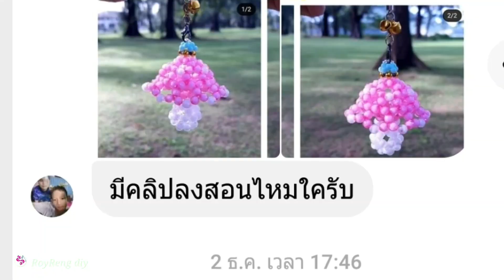ร้อยลูกปัด เป็นรูปเห็ดน่ารักๆ😄🤗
สวัสดีค่ะ 🙏🏽😊ทุกคน..
ช่องร้อยเรียง RoyReng diy
ช่องนี้ ..หลักๆ สร้างขึ้นเพื่อเน้น..สอน
งานเกี่ยวกับลูกปัด วิธีร้อยลูกปัดเป็นรูปต่างๆค่ะ งานฝีมือสร้างรายได้ ทำขาย
หรือจะใส่เอง ใช้เอง -เป็นของขวัญ ของฝาก ของชำร่วย ได้หมดเลยค่ะ มีสอนทำหลายแบบมากๆค่ะ ทั้งพวงมาลัยพวงกุญแจ ต่างหู-แหวน สร้อยข้อมือ จี้ สร้อยคอ กล่องปากกา กระเป๋าลูกปัด กล่องทิชชุ่ เยอะมาก-มายเลยค่ะ😁😁
ว่างๆมาหัดร้อยลูกปัดสนุกๆ กันนะคะ
ร้อยง่ายๆ ทำเพลินๆค่ะ
สามารถ ย้อนดูลายใหม่ๆสวยๆ
ที่ผ่านมาได้ค่ะ..ถ้าใครยังไม่เคยทำ
อยากทำเป็น แต่ ไม่รู้จะเริ่มต้นยังไงดี ?
ลองทำเริ่มจาก..ลายเบื้องต้น ง่ายๆก่อน อยากสอบถามเพิ่มเติมผู้สอน ในเรื่องใด ?
สามารถ ทักแชทได้ที่
เพจ facebook ค่ะ
ชื่อเพจ ชื่อเดียวกับ ช่อง Youtube เลยค่ะ
ร้อยเรียง DIY
ในส่วนของอุปกรณ์หาซื้อได้ ที่ไหนบ้าง?
ถ้าใครอยู่กรุงเทพ
ตลาดสำเพ็ง มีขายเยอะมากค่ะราคาถูกๆสวยๆหรือ ถ้าใครอยุ่ ตจว.สามารถ
หาซื้อทางออนไลน์
ลาซาด้า -ชอปปี้ ก็มีขายค่ะ
ในช่อง จะมีลายใหม่ๆสวยๆ ลงเรื่อยๆ
เป็นกำลังใจ ให้ทำคลิปต่อๆไปด้วยน้าขอบคุณมากๆค่ะ🤗
เพจ
( เอ็นร้อยลูกปัดในช่องนี้ ใช้แบบไม่! ยืดทั้งหมดค่ะ ทุกคลิปทุกวิดีโอค่ะ)
ขอแนะนำ..เทคนิคง่ายๆ ในการร้อยลูกปัดค่ะ
มี 3 ข้อค่ะ.
1. ใส่ให้ถูกฝั่ง หมายถึง.. ตอนหยิบลูกปัดร้อยลงไปนั้น ในวิดีโอสอน..ใส่ฝั่งไหน? (ซ้ายหรือขวา เราต้องใส่ให้ตรงกับวิดีโอค่ะ)

2. "ใส่ให้ครบ! จำนวนเม็ด" หมายถึง ในวิดีโอ ใส่กี่เม็ด ใส่ให้ตรง ตามวิดีโอ อย่าใส่เม็ดขาด หรือเกินมานะคะ ไม่งั้นลาย ก็จะเพี้ยน ไปต่อไม่ได้ค่ะ😓

3. ใส่สีลูกปัด ให้ถูกตำแหน่ง.. หมายถึง วิดีโอ ใส่สีอะไร ? ก่อน สีอะไรหลัง ถ้าใส่สีผิดลายก็จะเปลี่ยนเลยค่ะ

จำง่ายๆมีแค่นี้ค่ะ ใครที่เพิ่ง.หัดทำใหม่ๆ
อาจจะยัง งงๆ อยู่บ้าง ลองฝึกทำตาม 3 ข้อนี้
ก็จะ..ร้อยลูกปัด ออกมาได้ สวยๆ เป๊ะ ๆ ปังๆ ตามวิดีโอเลยค่ะ ลองทำกันดูนะคะ รับรองสนุกค่า😄😄
สุดท้ายนี้..
ขอขอบคุณ ทุกๆท่าน ที่เข้ามาเยี่ยมชม..
และติดตามผลงานการสอนนะคะ รักทุกคนค่าา😍😁🙏🏽🙏🏽

Beading course. Step by step.
Learn how to make jewelry from beads.
How to make easy jewelry from beads.
Work from home job.
Women job work from home.
Beading for hobby
Learn basic beading and beading for beginners: bracelet, ring, earing beading easy
Animal from beads
More videos, please supscribes My channel RoyReng DIY

แนะนำ แหล่ง ซื้ออุปกรณ์ร้อยลูกปัด
ถ้าวิดีโอไหน
เราดูไม่ทัน สามารถปรับ
ให้เล่นช้าลง..
ได้ค่ะ วิธีคือ.. กดไปที่หน้าจอ
มุมขวามือด้านบน จะมี จุด 3 จุด
แล้วเลือก ปรับการเล่น ช้า-เร็วได้ค่ะ
(ตัวหนังสือในวิดีโอ หากว่ารำคาญ
สามารถ กดเพื่อ ตัว CC
ปิด- เปิดได้ เช่นกันค่ะ
ไม่อนุญาติให้นำชื่อช่อง หรือ โลโก้ช่องหรือรูปภาพหรือวิดีโอ ส่วนใด ส่วนหนึ่งของช่อง
ไปแอบอ้าง หาผลประโยชน์ใดๆทั้งสิ้น
แต่สามารถ เลียนแบบ ลวดลายในช่อง ทำตามวิดีโอ เพื่อ สร้างสินค้า สร้างแบรนด์ ของตนเองได้เท่านั้น!

ร้อยลูกปัด
วิธีร้อยลูกปัด
งานdiy
แชร์ไอเดีย
ร้อยลูกปัดเป็นรูปต่างๆ
ร้อยลูกปัดข้อมือ
ร้อยลูกปัดดอกไม้
ร้อยลูกปัดสายคล้องแมส
ร้อยลูกปัดขาย
เครื่องประดับทำเอง
เครื่องประดับทำมือ
พวงกุญแจลูกปัด
ร้อยลูกปัดสวยๆ
ร้อยลูกปัดพวงกุญแจ
งานฝีมือสร้างรายได้
งานฝีมือทำที่บ้าน
งานเสริมทำที่บ้าน
วิธีร้อยลูกปัดข้อมือ
วิธีร้อยลูกปัดสายคล้องแมส
วิธีร้อยลูกปัดพวงกุญแจ
Beaded bag
Beaded bracelet
Seed Beaded Rings
Beaded work
Beaded Jewelry
DIY Beaded
Beaded keychian
3 D Beaded
Beaded tutorial
Beaded flower